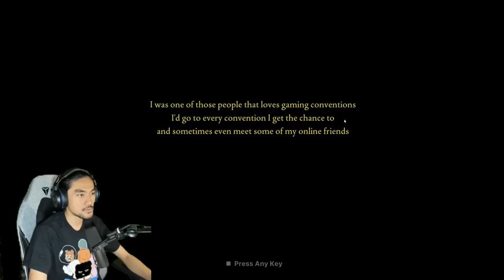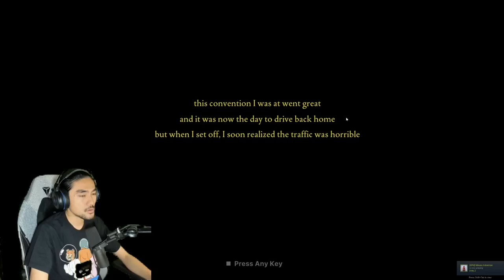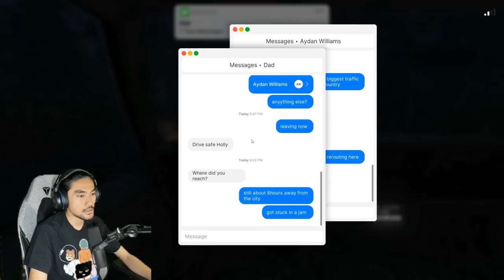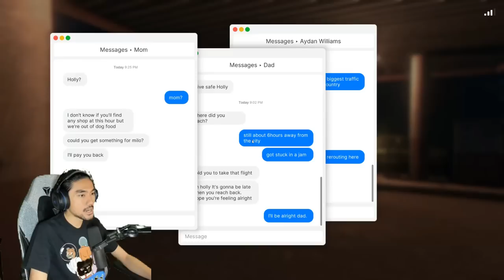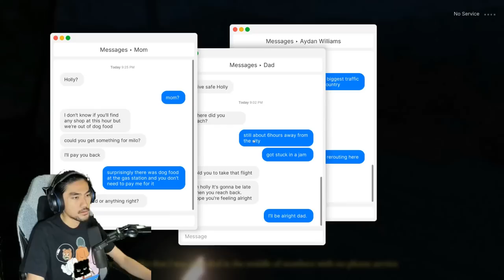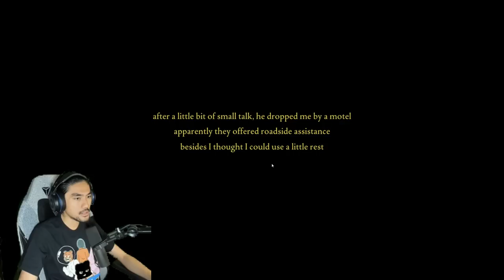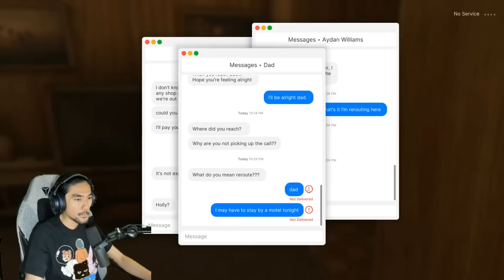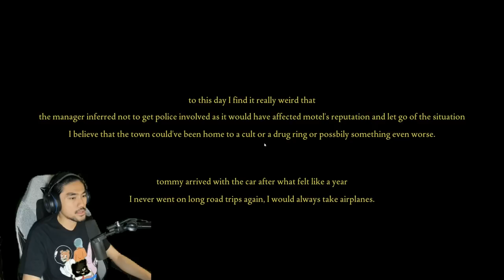GAME NI KESAN SUARA AKU ! | Fears To Fathom: Norwood Hitchhike [EPISODE 2] with RezZaDude (MALAYSIA)